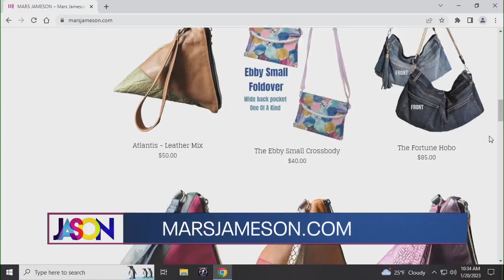Is Mars Jameson the Best Twin Cities Best Handbag?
Mo Stewart made a name for herself at the Mall of America's Community Commons. Now, she's on her own and still making handbags. Check out Mars Jameson